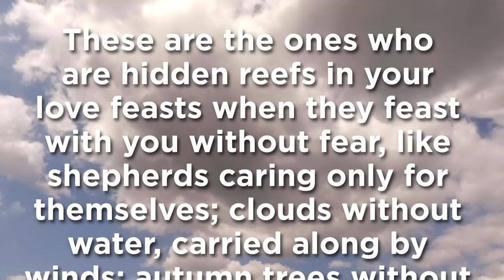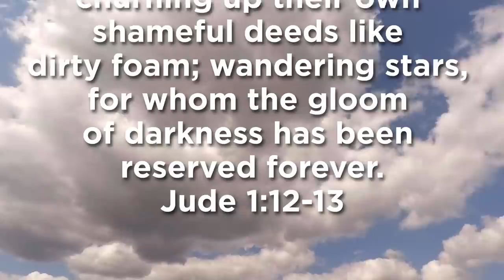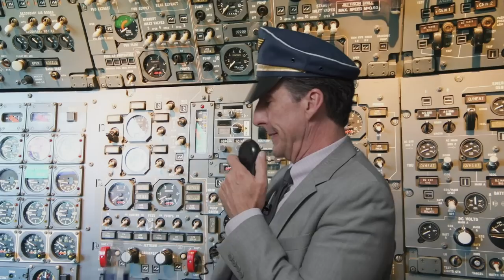Pastors Like This Are Worthless